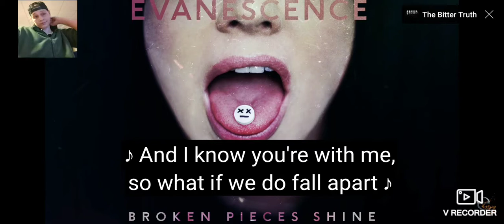Evanescence Broken Pieces Shine (Reaction)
The bitter truth Album is really amazing